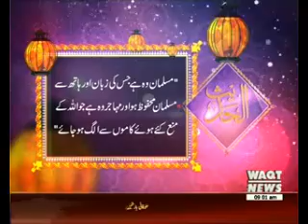Waqtnews Headlines 09:00 AM 16 June 2016